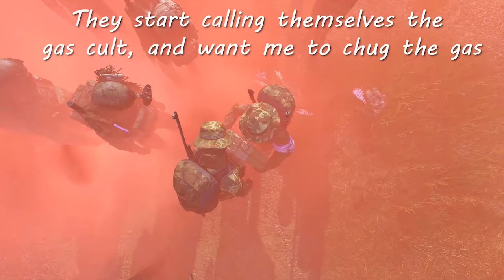RUNNING FROM BANDITS - DayZ Standalone Ep. 1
Checkout our DayZ Server Host!

▼ My Accessories ▼